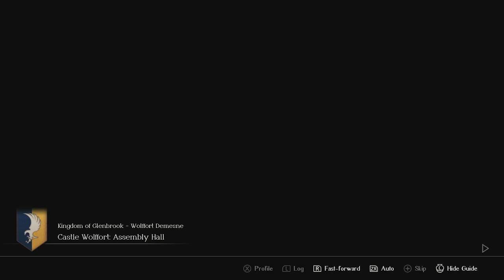Triangle Strategy #6 | KITA PLAYS